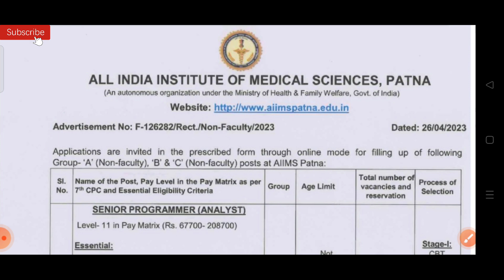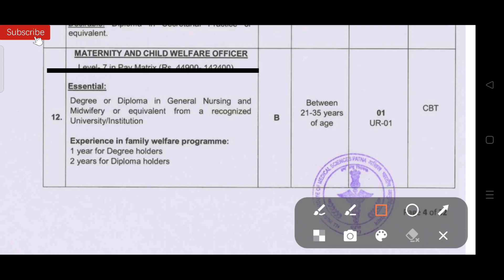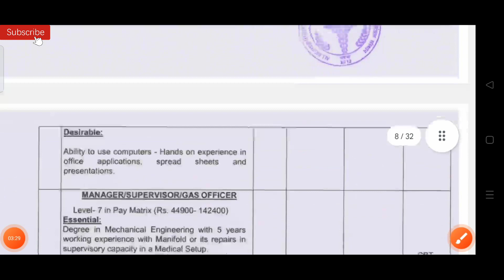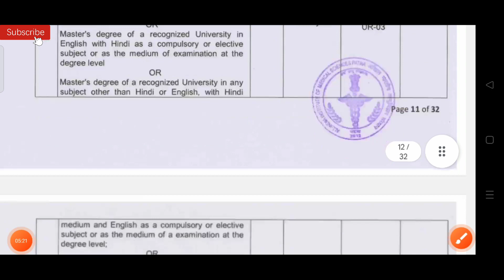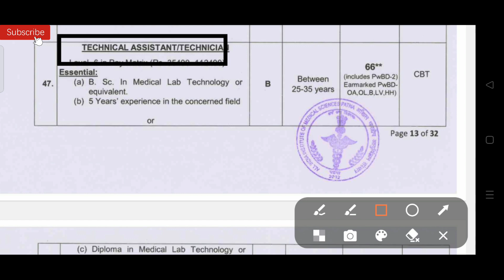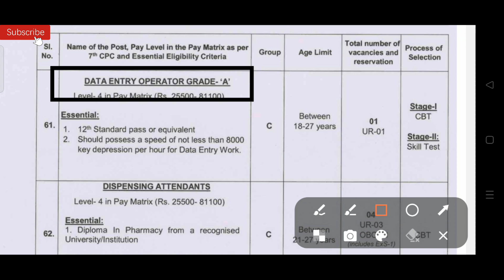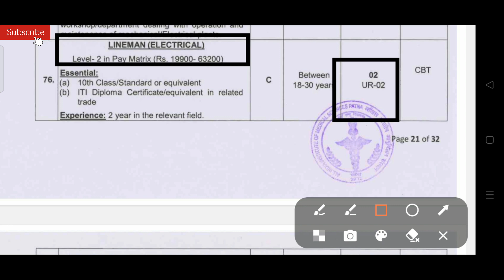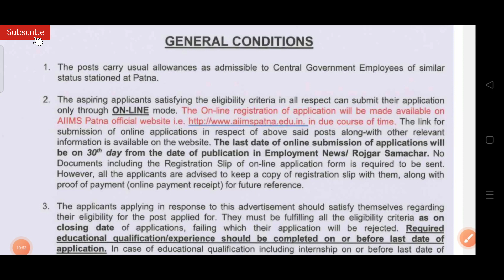aiims patna recruitment 2023| Sanitary inspector AIIMS Patna Vacancy 2023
aiims patna vacancy latest
aiims patna vacancy 2023

notification
aiims patna nursing officer
vacancy 2021
aiims patna junior resident
vacancy
aiims patna staff nurse vacancy
2023
I just listed: Success Key Presents Health Inspector, Malaria inspector, Sanitary inspector Mp Peb , Dsssb , Railway Recruitment Exam Book 2022 [saddle_stitch] Vinod Kumar Meena,Vinod Kumar Meena [Jan 01, 2022], for ₹360.00 via @amazon
1.brilliant Edutech Centre👇